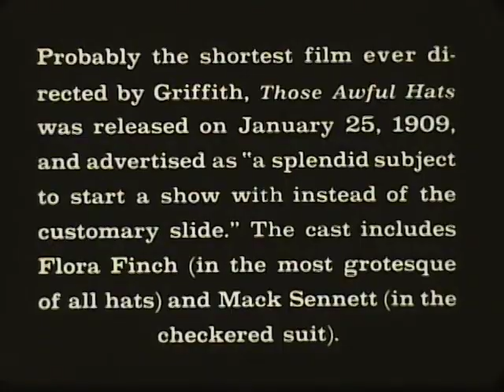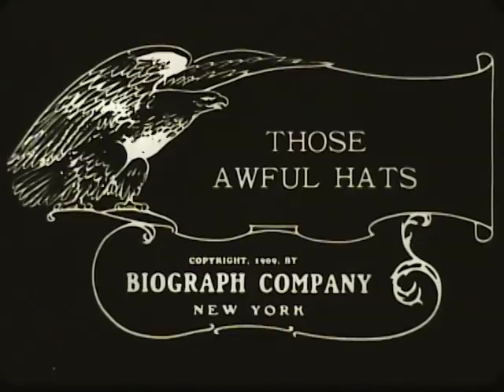'Those Awful Hats' (1909)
Cinematographer:  G.W. Bitzer
Released January 25, 1909 by the American Mutoscope & Biograph Company
Features an early use of what would become the Williams Process of traveling matte photography.

Featured Players: Mack Sennett (in checkered coat), Flora Finch (in largest hat) and Florence Lawrence, the Biograph Girl (in audience).

Some history about the first "star", Florence Lawrence.

Florence Lawrence, the Biograph Girl, was fired from Biograph when it was learned that she was negotiating with Carl Laemmle.
Carl Laemmle started IMP (Independent Motion Picture Company) in late 1909, and refused to join the monopolistic Motion Picture Trust (D.W. Griffith, Thomas Edison and others). The Trust took action, both legal and otherwise, to discourage Carl Laemmle from producing films on his own. Florence Lawrence and her husband, director Harry Solter, signed on as IMP's first featured players. In 1910 Carl Laemmle, partly out of anger over the Trust's actions, such as hiring thugs to attack his film crews and wreck his equipment, decided to advertise the fact that he had Miss Lawrence. This was the first time a motion picture player was billed by name and the beginning of the "star system".